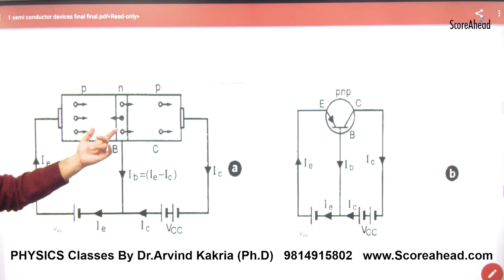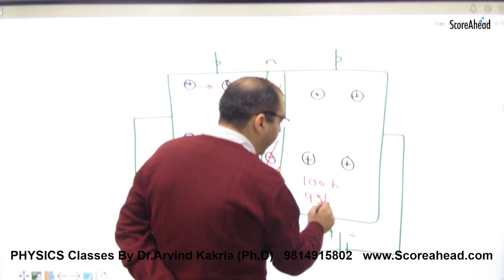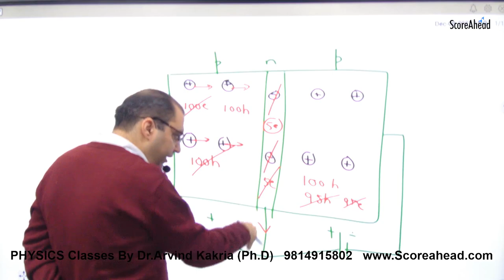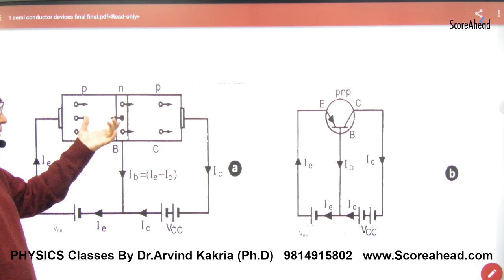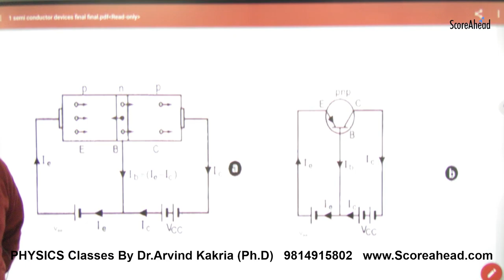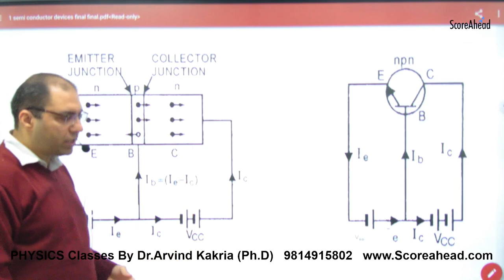477 Working of PNP and NPN transistor